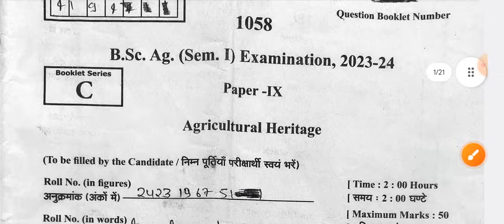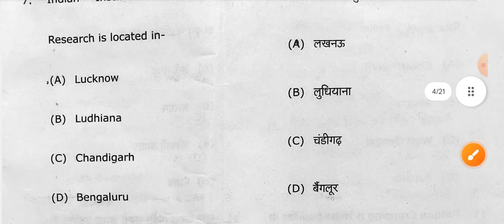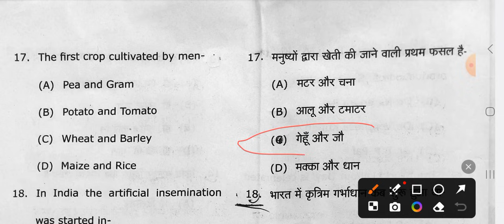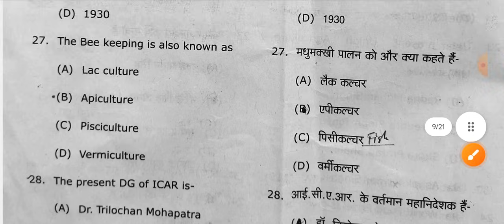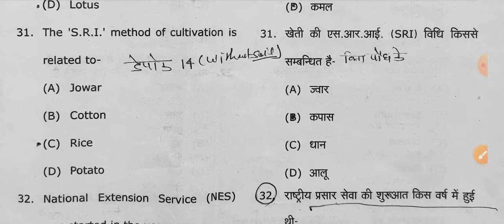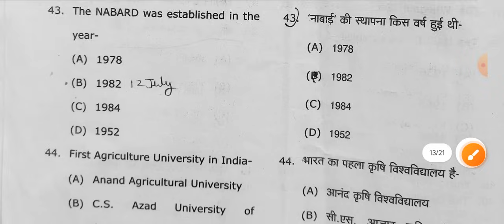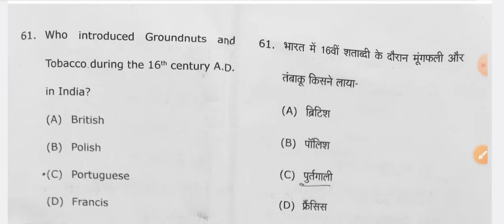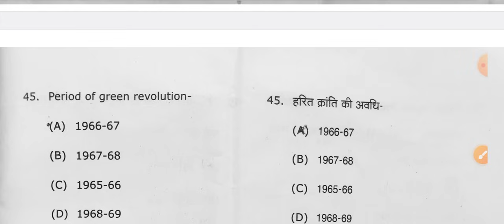Agricultural Heritage ll Bsc.Ag.1st semester Old Paper 2023-24 ll Heritage Objective questions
Agricultural Heritage ll Bsc.Ag.1st semester Old Paper 2023-24 ll Heritage Objective questions  Bsc Agriculture 1st semester heritage important questions
Bsc ag heritage previous year paper
Bsc ag 1st semester heritage previous year Solved Paper

Bsc Agriculture 1st semester previous year paper 2023  Heritage
Bsc Agriculture 1st semester Agriculture heritage Bsc 1st semester classes
bsc ag 1st semester fundamentals of soil science paper
bsc ag 1st semester genetics mcqs
agriculture heritage bsc 1st semester in hindi lecture
bsc 1st year classes
bsc ag 1st year classes
bsc ag 1st year important questions
bsc ag 1st year paper 2023
bsc ag 1st year objective question s
bsc ag mcqs questions
agriculture heritage important mcqs questions
agriculture 1st semester heritage mcqs questions
bsc agriculture 1st semester heritage important questions
bsc agriculture 1st semester important mcqs questions 2024-25
Agriculture important important mcqs questions
Mcqs questions agriculture heritage
objective question agriculture heritage
rmpsu aligarh bsc agriculture 1st semester heritage mcqs questions
Rmpsu aligarh
Agri9198
Agri KNOWLEDGE9198
Rkyadav sir

Old Paper 2022-23 heritage ⤵️